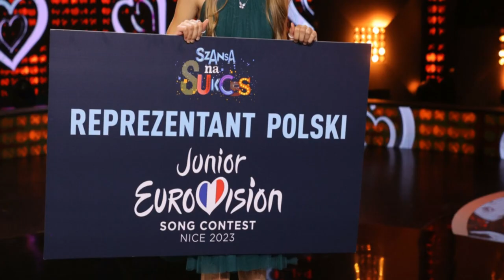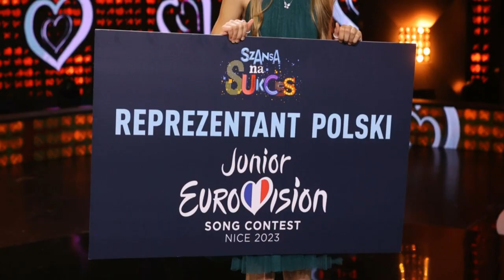To ona pojedzie na Eurowizję? Aleksandra Antoniak wygrała specjalne wydanie „Szansy na sukces”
Za nami kolejny odcinek eurowizyjnego wydania „Szansy na sukces”. Telewizja Polska chce po raz kolejny w ten sposób wybrać osobę, która pojedzie reprezentować nasz kraj podczas Eurowizji Junior w Madrycie. Tym razem zwyciężczynią odcinka została Aleksandra Antoniak.
„Szansa na sukces” wyłoni reprezentanta Polski
Program „Szansa na sukces”, który prowadzi Artur Orzech, ma teraz eurowizyjną odsłonę. Młodzi i utalentowani walczą w nim o marzenia i występ na scenie Eurowizji Junior. W odcinku, który  ...